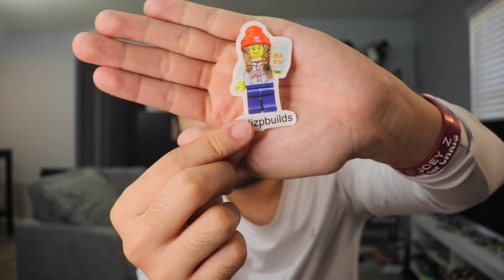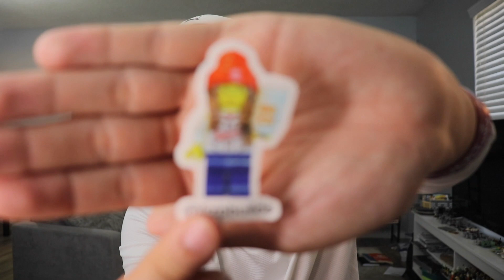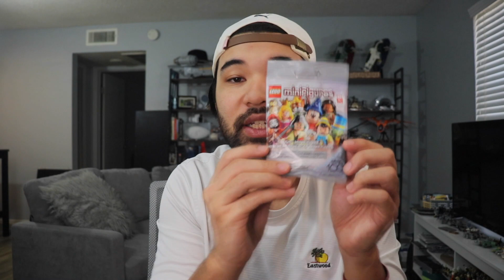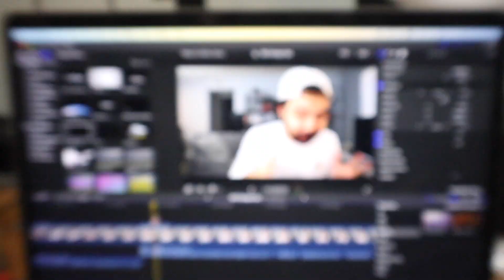Brick World Chicago Haul for my Charity Auction!!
My gratitude for the Lego community is through the roof... So many kind people gave me free lego and great deals for the WhatNot Auction I have on Saturday June 24th where all the profits will be donated to charity. Here's EVERYTHING I received and purchased at Brick World Chicago 2023